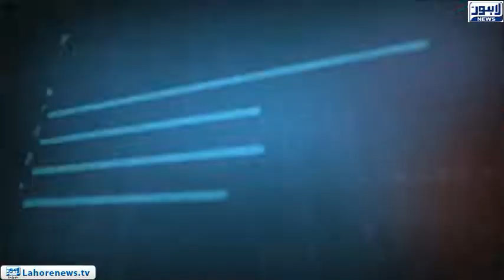Tamasha - Part 03 - PM approves to make Shelter Homes in Punjab's major hospitals